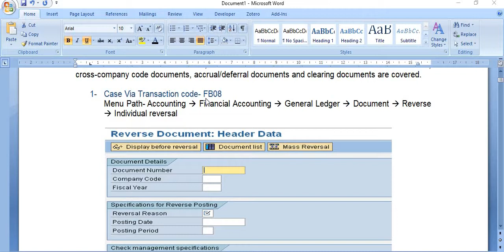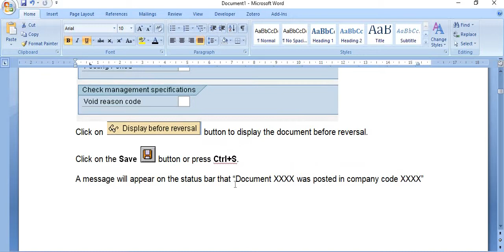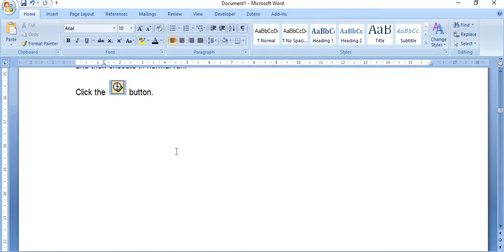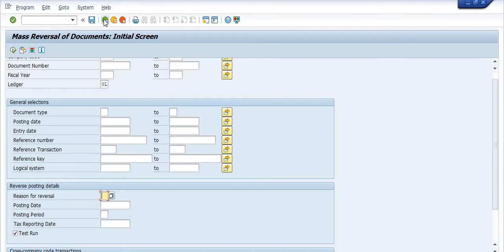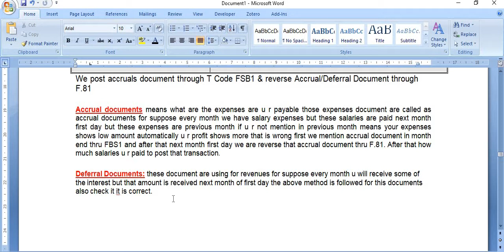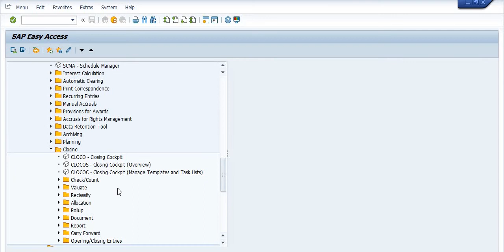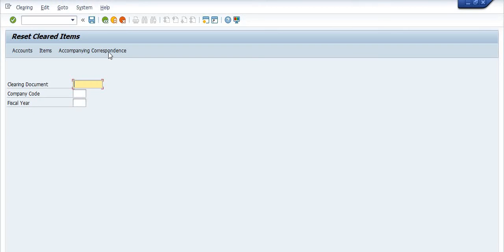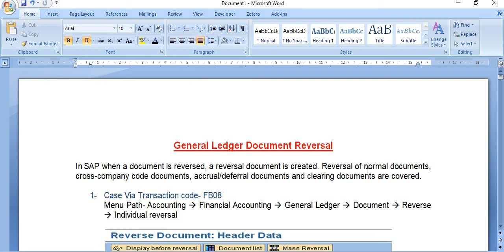General Ledger Document Reversal In SAP FICO II Step By Step Process in SAP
General Ledger Document Reversal In SAP FICO
1- Single Document Reversal  -  FB08
2- Mass Reversal of Documents – F.80
3- Cross Company Code Document Reversal – FBU8
4- Accrual/Deferral Document Reversal – F.81
5- Reset & Reversal of Clearing Document – FBRA